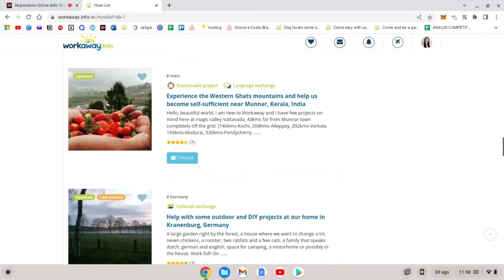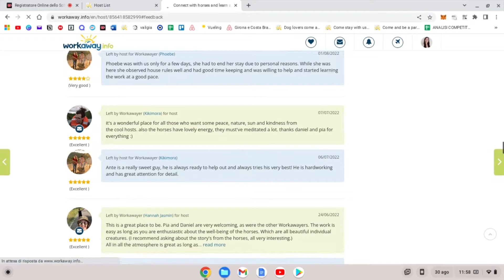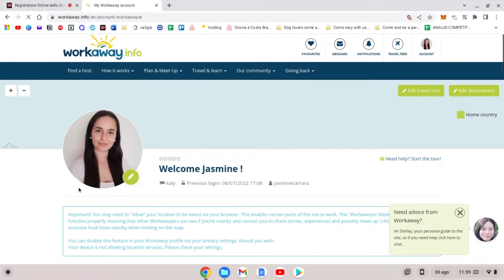FAI PRATICA DI LINGUE E VIAGGIA CON WORKAWAY (ANDRO' IN SPAGNA!)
In questo video vi parlerò di Workaway: spiegherò cos'è, per chi è utile e darò anche qualche consiglio su come sfruttarlo al meglio!
Imparare le lingue in viaggio è la cosa più bella che ci sia!

E tu? Dove partiresti con Workaway?

▼Scarica i miei APPUNTI di COREANO